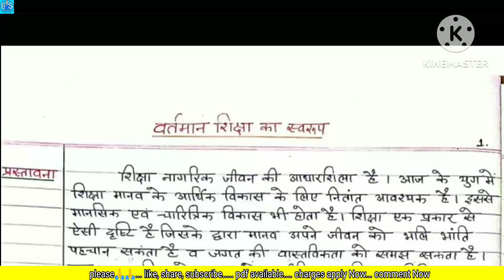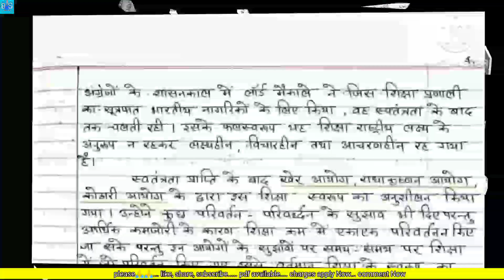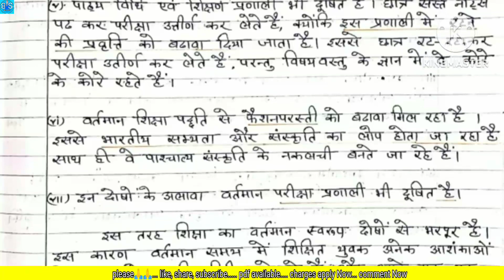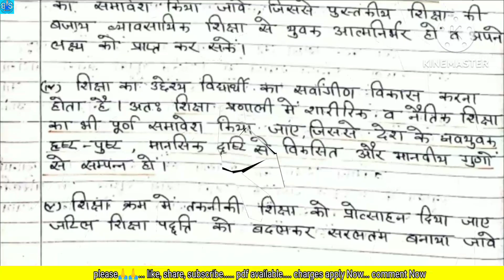सत्रीय कार्य || समकालीन भारत एवं शिक्षा || topic:- वर्तमान शिक्षा का स्वरूप || B.ED/D.EL.ED/BSTC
👉👉(((( pdf available. charges apply now

only 10 ₹. upi payment only

               if you need pdf file... please pay Now any one

1 :-  phonpe  upi I'd  :-     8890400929@ybl

2 :-  Google pay upi I'd :-   rajsaini8055@oksbi

3 :-  Amazon pay upi I'd :-   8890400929@apl

and you will receive pdf file on WhatsApp.

 thanks🙏🙏   ))))))

हैलो 🙏🏻🙏🏻🙏🏻
 दोस्तों / भावी टीचर / फ्रेंडश

B. Ed करने के दौरान सबसे मैन प्रॉब्लम जो आती है वो है Lesson प्लान बनाने और टॉपिक को ढूँढने की. | मेरा प्रयास है कि मे ये वीडियो बना के आप लोगों की कुछ हेल्प कर सकूं और इसी के आधार पर आप लोग अपने विषयो और टॉपिक के पाठ योजना तैयार कर सकते हैं

उम्मीद है आप लोगों को मेरा ये प्रयास पसन्द आएगा और आप मुझे और मेरे चैनल को ऐसे ही प्यार और सपोर्ट करते रहेंगे और इसे ज्यादा से ज्यादा लोगों तक पहुंचाने का प्रयास करेंगे
धन्यवाद 🙏🏻🙏🏻🙏🏻🙏🏻🙏🏻🙏🏻

हमारा यूट्यूब चैनल आप को सबसे अच्छे videos / lession plan उपलब्ध कराने के लिए प्रतिबद्ध है।

अगर आप को किसी भी प्रकरण के ऊपर  video चाहिए तो प्लीज मुझे कमेंट बॉक्स में बताएं और अगर आप लोग को मेरा वीडियो पसंद आता है तो प्लीज मेरी वीडियो को लाइक जरुर करें और इसी तरीके की video के लिए आप BED SPACE यूट्यूब चैनल को सब्सक्राइब जरूर करें| इस वीडियो या चैनल का Link ज्यादा से ज्यादा Social Media जैसे Facebook, Whatsapp, Twitter, Instagram आदि में बने groups, जिनमे आप जुड़े हुए हैं उसमें एवं अपने मित्रों के बीच शेयर करें जिससे उन मित्रों को भी मेरी बनाई हुई ट्रिक्स का लाभ मिल सके जो पढ़ना तो चाहते हैं लेकिन उनके पास पर्याप्त संसाधन एवं सामग्री उपलब्ध नहीं है । इसी तरह के नए वीडियोस का अलर्ट सबसे पहले फ्री में अपने मोबाइल में पाने के लिए इस चैनल को सब्सक्राइब करने के साथ साथ bell 🔔(घंटे) के निशान पर जरूर क्लिक करें अन्यथा नए वीडियोस का अलर्ट आपको नही मिल पायेगा

.thanks🙏🙏🙏